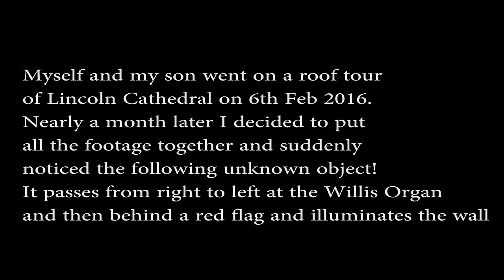Ghost caught on film in Lincoln Cathedral.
Myself and my son were in Lincoln Cathedral on 6th February 2016 on a roof tour, tonight I decided to put all the footage together and noticed this strange object